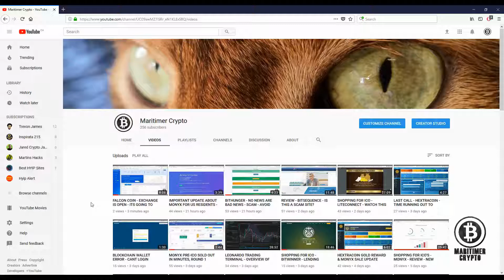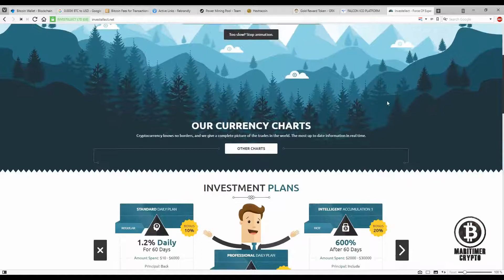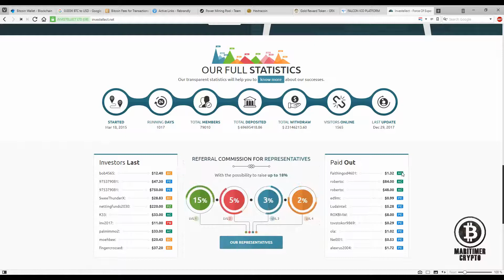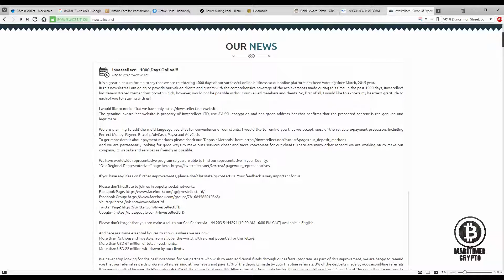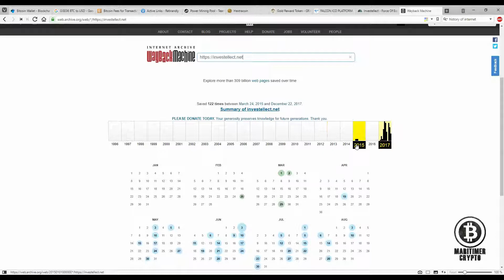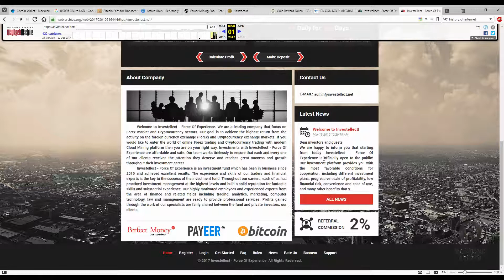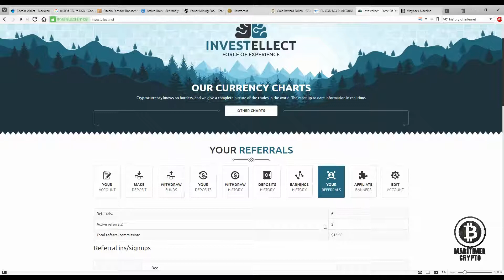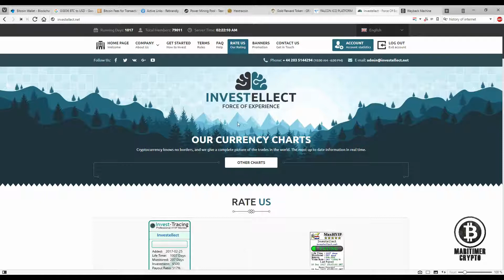INVESTELLECT - THE HYIP PLATFORM WITH THE CRAZY PLANS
Review of one of the oldest if not the oldest hyip platform.

**NOTE: Thank you for your help in keeping this channel alive by using one of the links below but please make sure that you check the list in my most recent videos. This list might not be accurate anymore and I do not want you to invest in a platform that is no longer paying.**

**NOTE II: I am in the process of switching the links below from BIT.LY to REBRANDLY. The reason for this is that bit.ly does not allow to modify/delete links and I dont want people to use links for platforms that are no longer paying. If you are interested in a platform and the link is a bit.ly link please check my latest video to make sure the platform is still legit. ***

Bitcoin: 1Jppb9eV3ZD6aEEv9TeQ1SgjPmAQ2bebRT
Ethereum: 0xb6b5fc6831da393987e2f059e614045f0e53165b
Litecoin: LMyuJtAT34N3QgP6oaQrkRT5GwRwKrZKJ9

All statements are purely opinions and any investor must do their own research, and consider the risks involved before making any investment. Please do not gamble or jeopardize funds that you can't afford to lose. ***